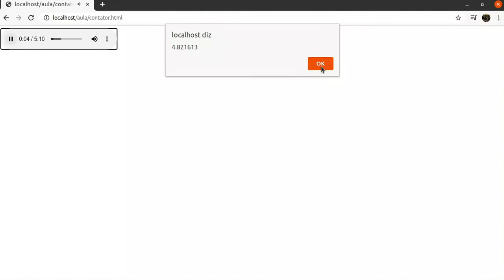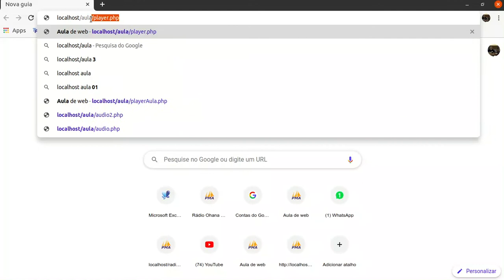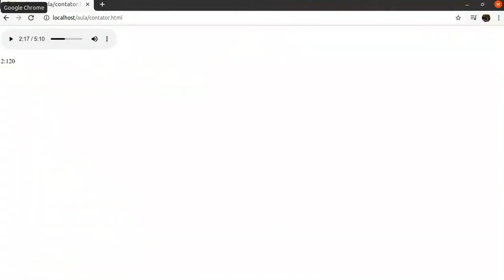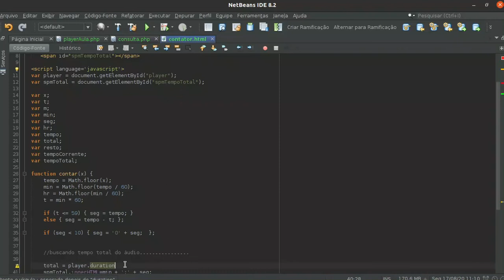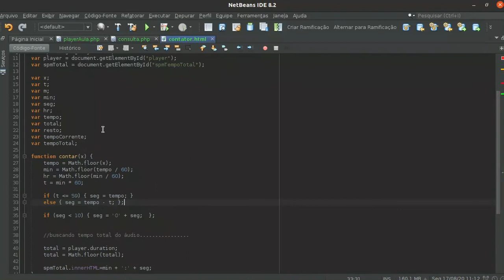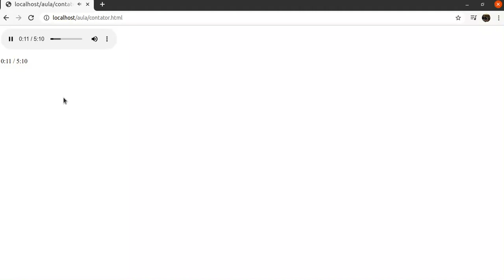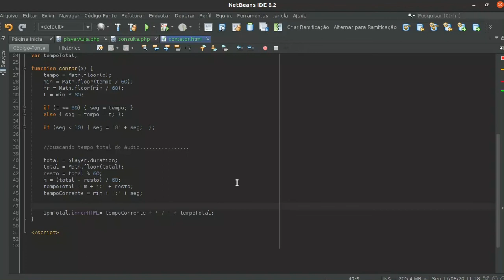CRIANDO CONTATOR DE ÁUDIO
Neste vídeo, mostro como criar um contator de áudio (ou pode servir também para o vídeo) com JavaScript.
IMPORTANTE:
Se este tutorial te ajudou, vou te pedir uma pequena ajuda também! Você pode fazer uma doação de R$ 3,00 para me ajudar? Essa doação poderá ser feita por pix com a chave . Agradeço muito a todos que puderem, pois tua ajuda faz uma grande diferença!